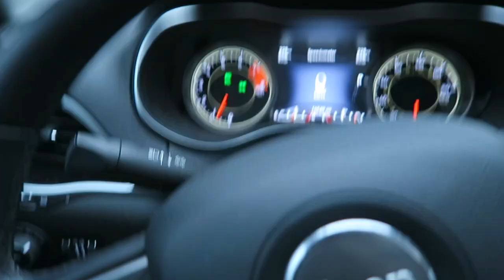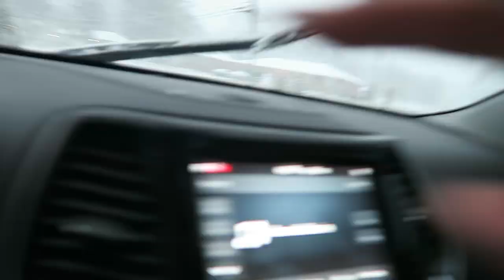christmas eve 2020 :)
it was so awesome to see all of my family!! i hope everyone had an amazing christmas or whatever you celebrate. love you all so much!!!